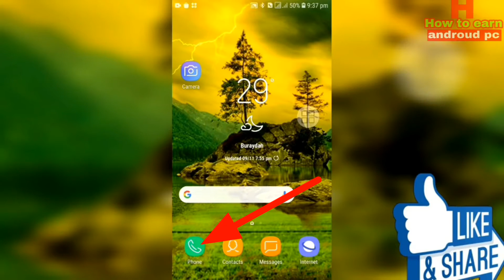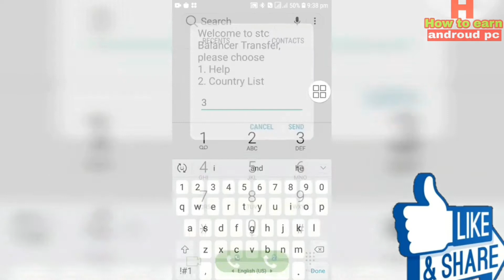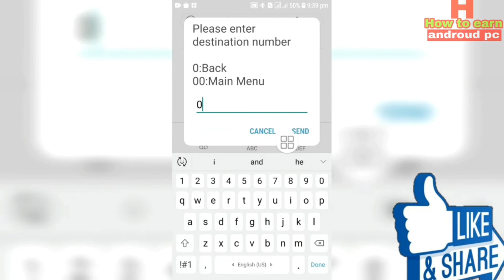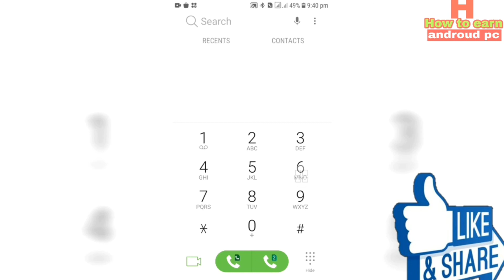ফ্লেক্সি লোড সৌদি টু বাংলাদে HOW I SENT MOBBILE BLANCHE SAUDI TO INTERNATIONAL HOW I FLEXILOAD SAUDI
ফ্লেক্সি লোড সৌদি টু বাংলাদে
HOW I SENT MOBBILE BLANCHE SAUDI TO INTERNATIONAL HOW I FLEXILOAD SAUDI TO BANGLADESH

full details video tay bolchi
i

Welcome to my channel "How to earn androud pc" All the topics of Android mobile are discussed in my channel and the general knowledge of all the Android apps is very easy. Any problems of android and android apps are resolved. The functions of any Android apps are presented to the public. The general people can learn something about this. Every day new video is upload to my channel.

Flow me